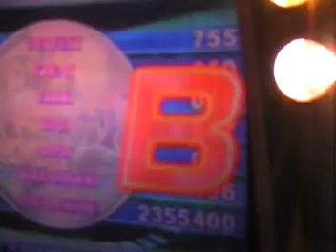WinDEU - It's My Business CZ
Ow.

(Apologies for the sound, this was recorded in D&B Chicago, the last place a machine like this should ever be)